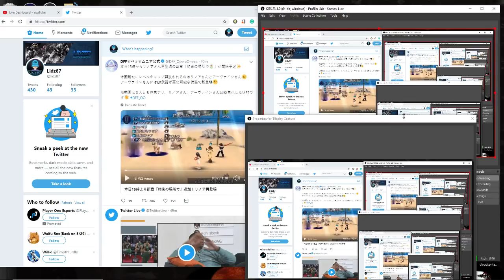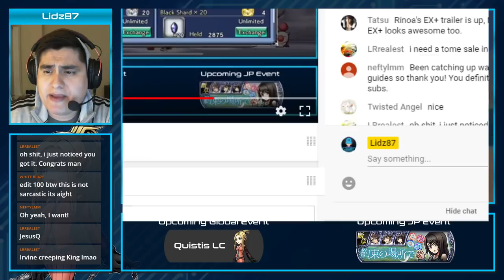Live - DFFOO Global - Quistis Lost Chapter - Gameplay